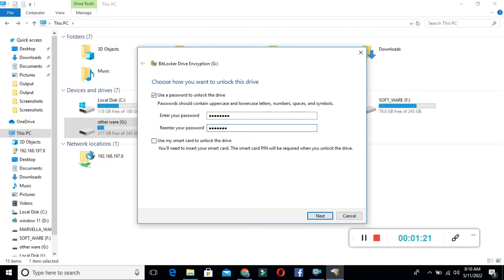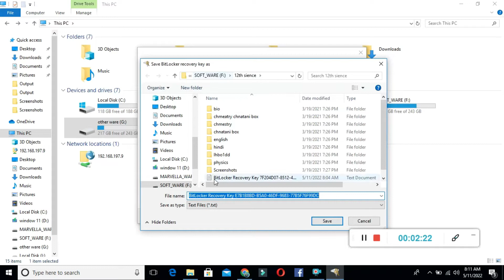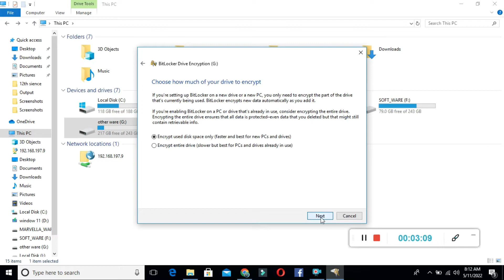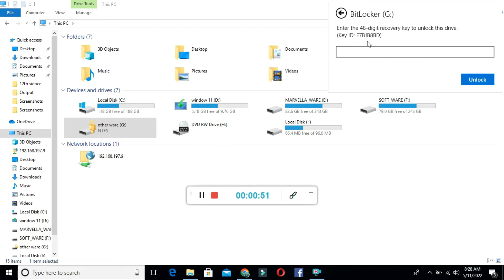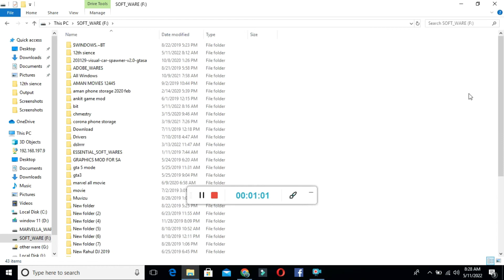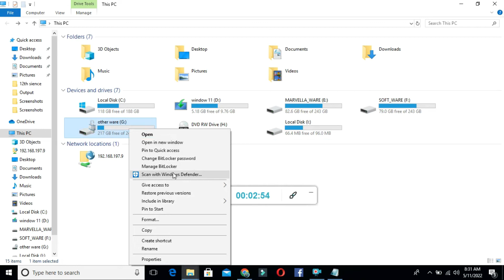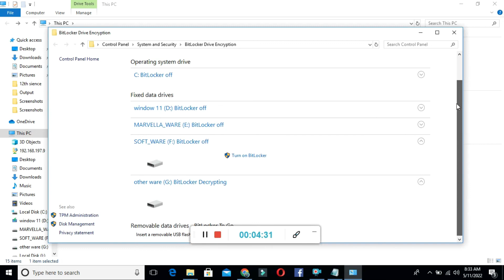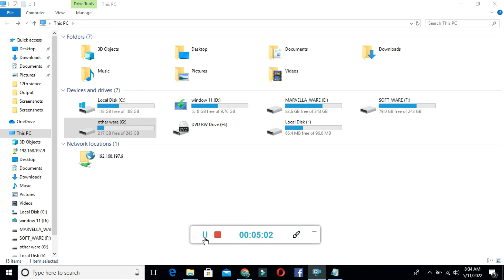lock and unlock drives by using bitlocker with recovery key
how to lock drive in windows 10 2020,how to encrypt your hard drives in windows 10,lock and unlock drives by using bitlocker,how to lock drive with password,how to set hard drive password in windows,how to encrypt drive with bitlocker window,lock an unlocked bitlocker drive using cmd prompt,how to set password in drive,computer ki drive kaise lock kare,secure harddisk drive data when move on other pc,windows,notebook,knowledge,technology,hard disk protection,science